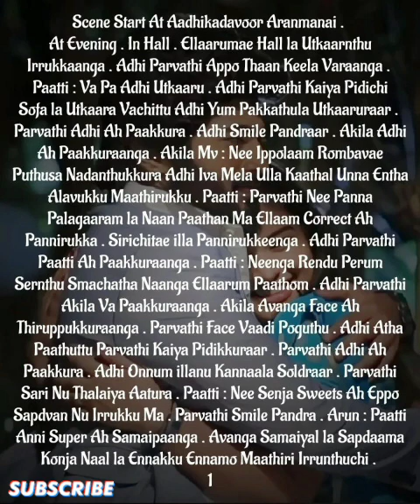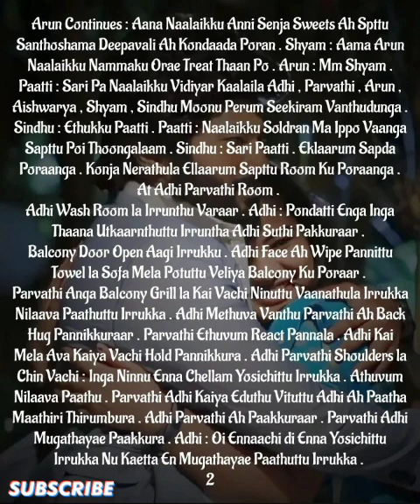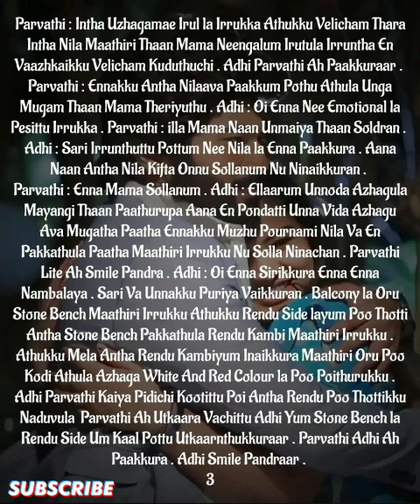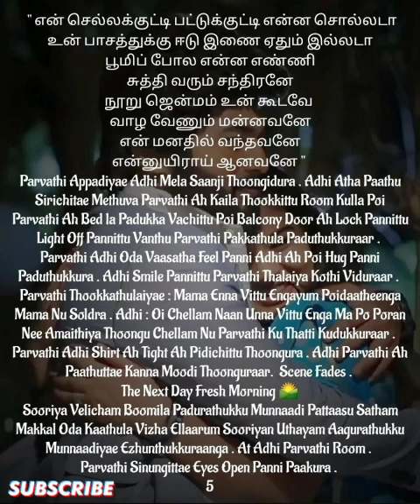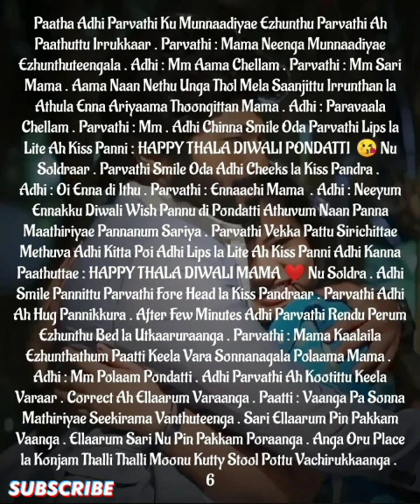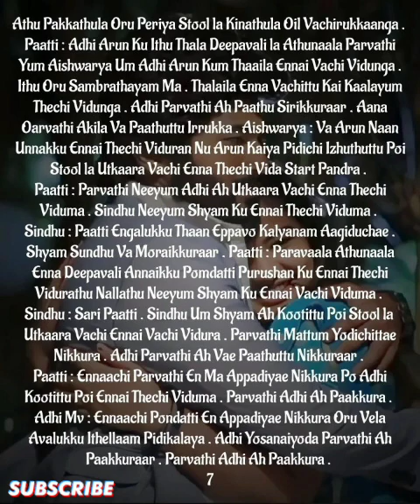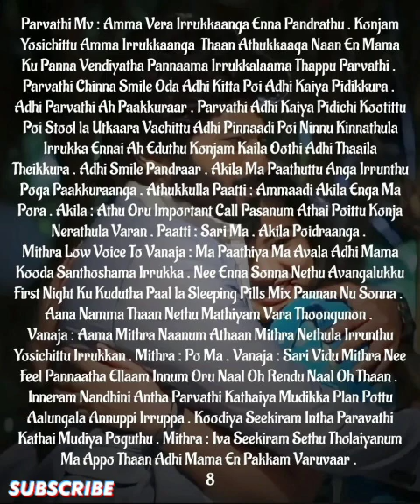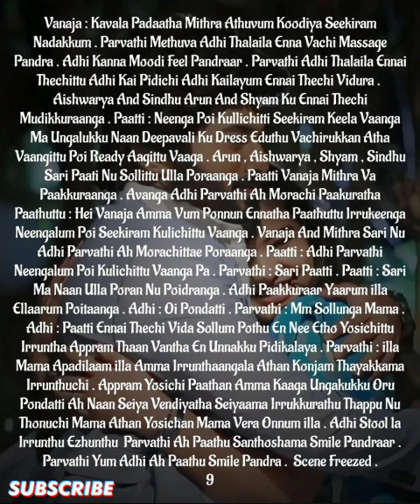Adhithyavin Kaathal Devathai || Episode 78 || AP Tale Time